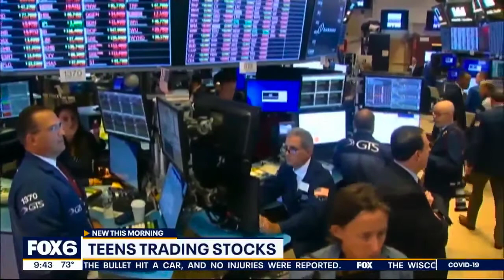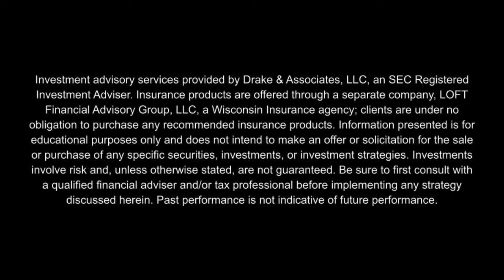Teens Trading Stocks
One major brokerage firm now allows kids as young as 13 to invest in stocks. Brad Allen joined FOX 6 to discuss why it’s great for people to learn about investing at any age while giving advice for managing stock market risk.

* For more information on our services or to see upcoming educational events,